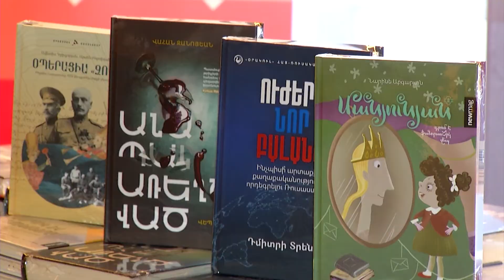Տարվա ամենապահանջված թարգմանությունները Newmag-ինն են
«Արմենպրես» լրատվական գործակալությունն ամփոփեց «Երևանյան բեսթսելեր» նախագծի տարվա արդյունքները: «Տարվա ամենապահանջված թարգմանություն», «Տարվա հեղինակ», «Տարվա մանկապատանեկան գրքերի հրատարակիչ»՝ այս անվանակարգերում հայտնի դարձան հաղթողների անունները:

«Տարվա ամենապահանջված թարգմանությունների հրատարակիչ» անվանակարգում Նարինե Աբգարյանի գրքերի թարգմանությունների՝ «Արմենպրես» լրատվական գործակալության «Երևանյան բեսթսելեր» հատուկ նախագծում տարվա բեսթսելեր ճանաչվելու համար մրցանակ շնորհվեց «Newmag» հրատարակչությանը: